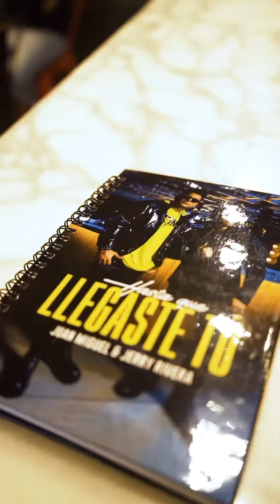Juan Miguel - Gracias 2022